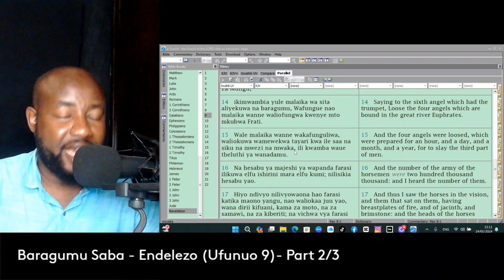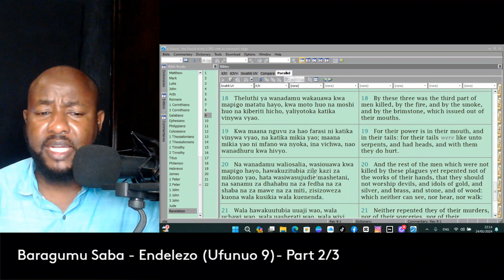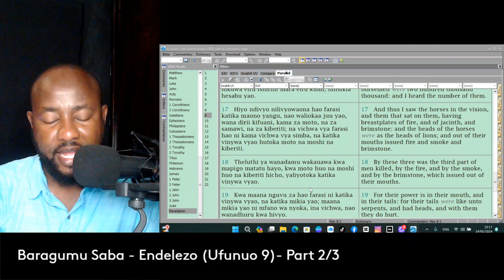Baragumu 7 {Endelezo} - {Ufunuo9}: Part 2/3